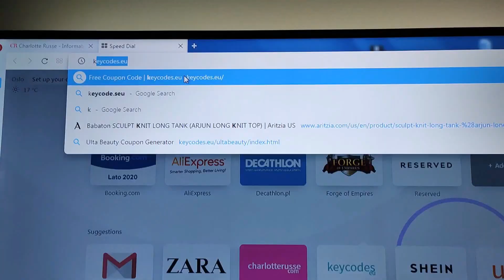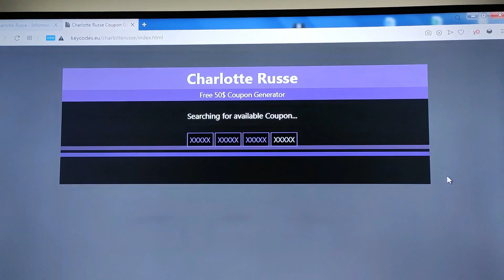CHARLOTTE RUSSE Coupon Code 2022 - Save $100 Promo Code Working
Here in this Video I have provided the CHARLOTTE RUSSE Coupon Codes, Cashback Offers and Promo Codes. You just have to simply visit the CHARLOTTE RUSSE coupon page to find all the relevant promotional codes and apply at checkout to receive the discount.